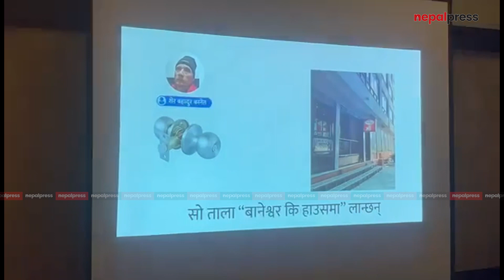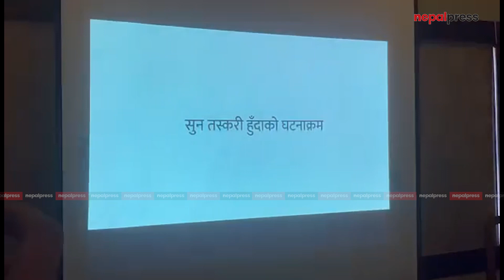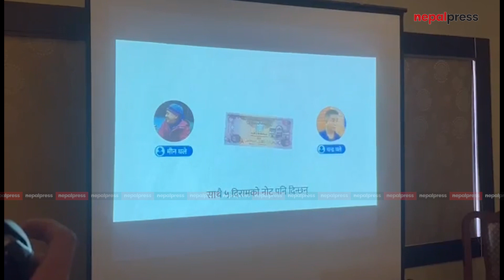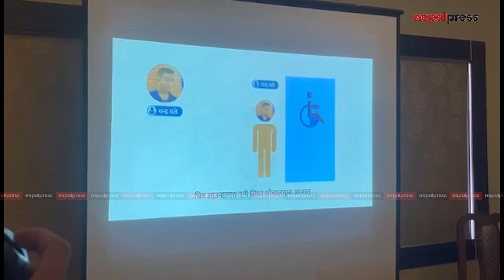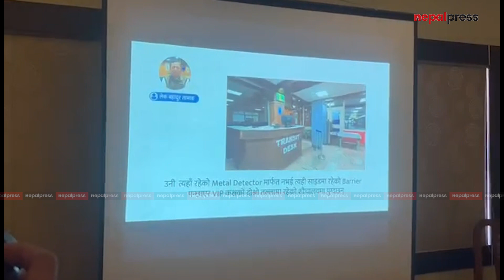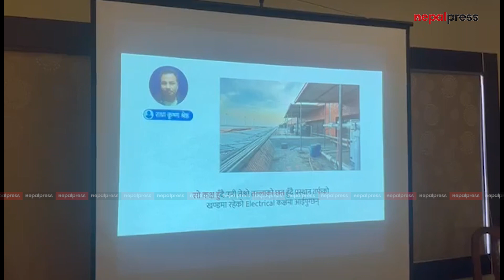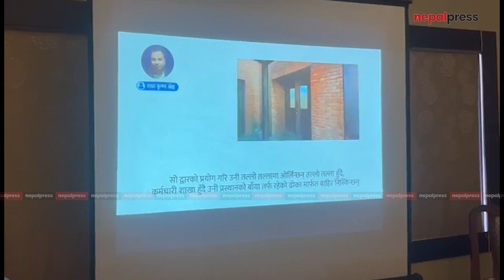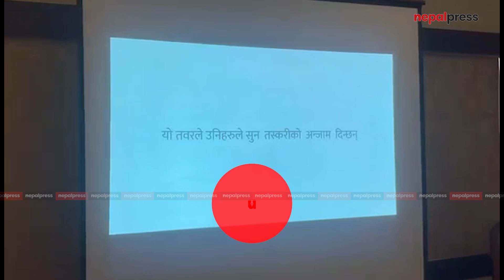१४ किलो सुन तस्करीको नालीबेलीः यसरी विमानस्थलबाट बाहिरिन्थयाे